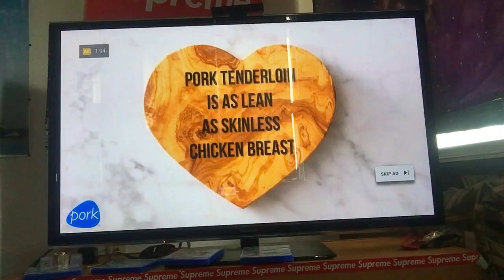Diary of a GOD VLOG 335 feel better